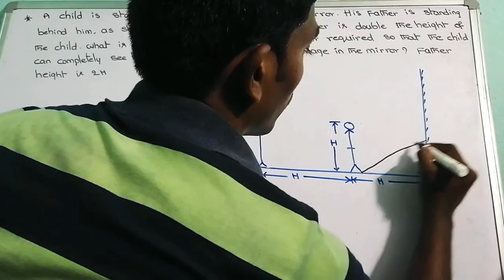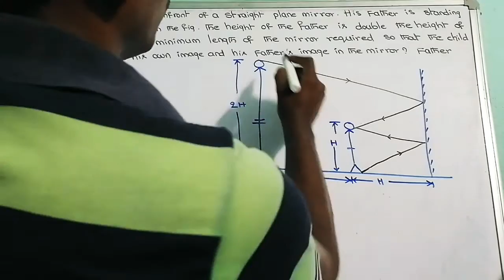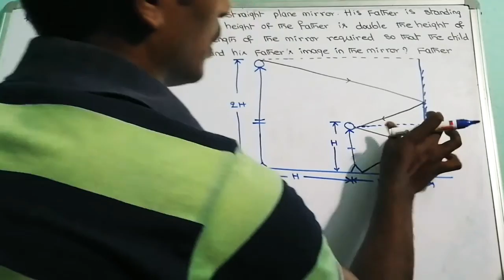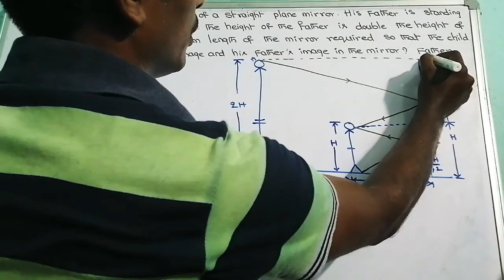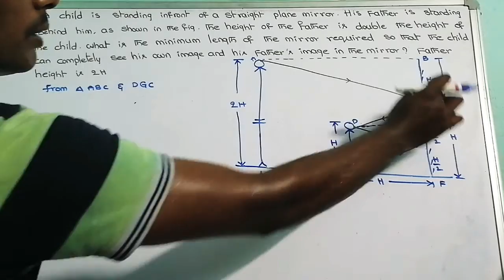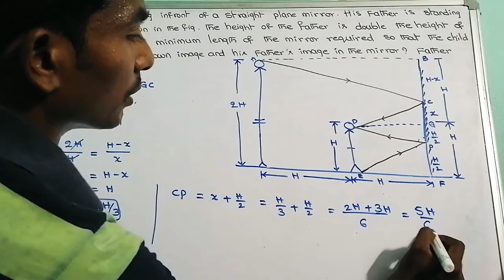Problem 12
Reflection